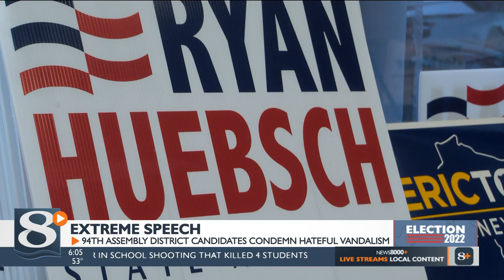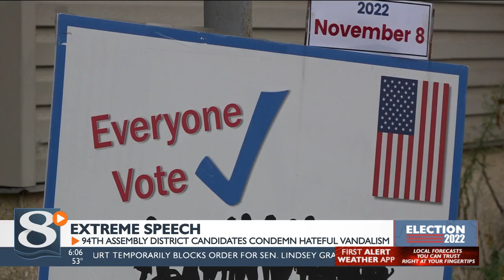Political campaign sign vandalized with spray-painted swastikas in Onalaska